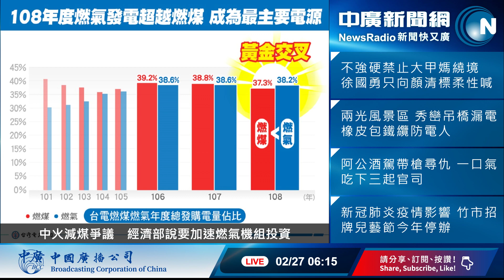2020年2月27日 中廣10分鐘早報新聞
●東北季風影響，今天北部及東北部天氣稍涼；東北部有局部大雨發生機會
●因疫情衝擊的恐慌導致暴跌，美股今天收盤僅微幅下挫，科技股那斯達克指數還逆勢小漲
●全球累計確診達8萬1322例，死亡2771人。巴西也出現一例確診，宣告中南美洲也淪陷了
●義大利400人中鏢，南韓再增284例，當地累計已有1261人染疫，美國也增加到60例確診
●世衛秘書長說大陸疫情降溫，但全球疫情迅速升溫，這種情況讓人擔心
●大甲媽如期遶境，政府沒做強制宣布，陳時中只說會溝通找到敬神又防疫的作法
●防疫優先，總統府宣布停止籌辦520就職大型活動
●新北群聚感染家族外籍看護也確診，曾經出入兩所醫院，這次疫調難度很高
●外資狂倒貨昨天就賣超332億，累計台股今年以來已經失血一千五百億
●疫情影響百業，港府昨天宣布滿18歲永久居民每人發一萬港幣救市
●19年職業生涯告終。俄羅斯網球女將莎拉波娃，宣布飽受傷勢所苦正式引退。